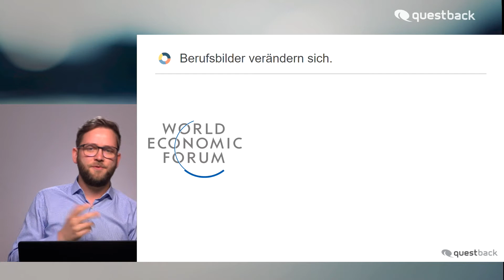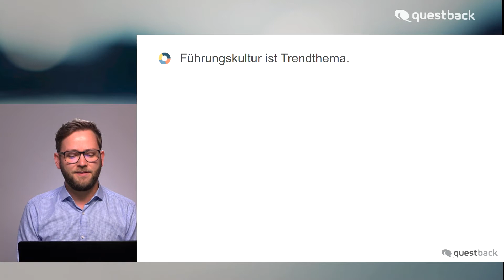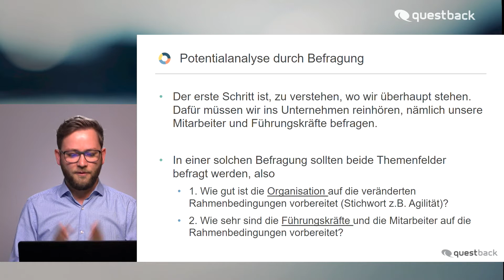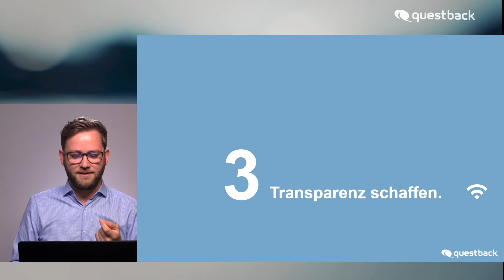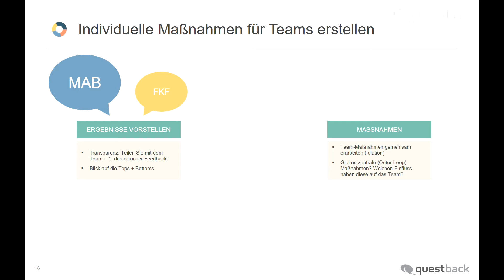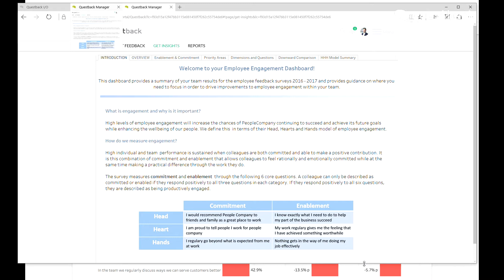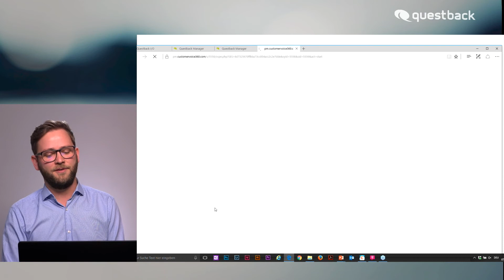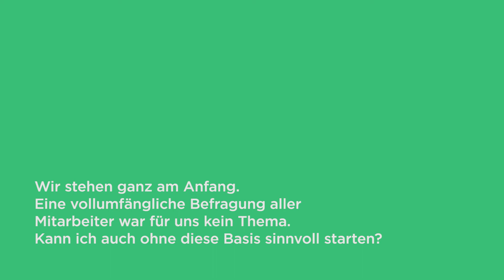Führung 4.0 – In 5 Schritten zu einer neuen Führungskultur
Die Anforderungen an moderne Führungskräfte haben sich grundlegend geändert: Manager müssen ihre Teams vernetzt, selbstorganisiert und agil durch die Arbeitswelt 4.0 führen.

Transparenz, Dialogfähigkeit und Empathie gewinnen an Bedeutung. HR-Abteilungen kommt in diesem Prozess eine wichtige Rolle zu: Sie müssen die nötigen Trainings und Instrumente bereitstellen, um Führungskräfte entsprechend zu entwickeln – und damit ihr Unternehmen langfristig wettbewerbsfähig und erfolgreich zu machen.

Welche Schritte auf diesem Weg entscheidend sind, erfahren Sie in unserem Video.